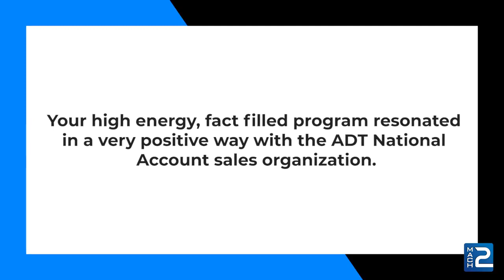Anthony Bourke - Virtual Keynote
BIO
Anthony “AB” Bourke is a highly experienced F-16 fighter pilot who has flown tactical missions in countries all over the world. He has accumulated more than 2,700 hours of flight time in numerous high performance aircraft and was one of the first pilots to fly his F-16 over New York City in the homeland defense efforts on September 11th.

Following his impressive military career, “AB” took the tools and techniques that made him one of our nation’s premier fighter pilots and applied those to the competitive world of business. He ascended early in his career to become the top producing mortgage banker in the Western US for a prominent lending institution. His success in the mortgage industry led to a new opportunity at a California based start-up company where his team of 40 professionals dramatically grew revenue from $500,000 to $65M in three years.

Following these two endeavors, “AB” partnered with two other fighter pilots to form Afterburner Inc., a global management training company. “AB” served as Afterburner’s CEO & President where for over a decade he combined his love of business with his passion for tactical aviation. Under Bourke’s leadership, Afterburner grew into a best-in-class training company and was twice named one of Inc Magazine’s 500 fastest growing companies.

As CEO & Founder of Mach 2 Consulting, Bourke brings his tactical knowledge and vast business experience to the forefront of the management training world. “AB” has traveled the globe sharing his message of peak performance with over 50,000 people in nine different countries, and is currently working on a book titled “The Art of The Debrief.”

SPEECH TOPICS
Selling at Mach 2

In addition to rising to the top of the aviation community, “AB” has built a business career on sales excellence. After achieving accolades as “Top Producer in the Western US” for a prominent lending institution, “AB” led a team of 40 professionals to grow revenue at a California based start-up company from $500,000 to $65M in just three years. A quintessential sales professional, “AB” will teach your people that just like fighter pilots, “great sales people are made… not born.” He draws comprehensive parallels between what makes great fighter pilots and what makes great sales people. For organizations looking to develop a sales team of “Top Guns,” this dynamic, interactive speech is a must!

Leading at Mach 2

All great leaders have a system for driving peak performance. This hard-charging, high-impact keynote offers your leaders the straightforward, critical tools that U.S. fighter pilots employ to lead their wingmen into the demanding environment of aerial combat. Learn how the best fighter squadrons and the best businesses in the world hire future leaders, how they then properly train those individuals, and continually promote a process of continuous improvement to stay one step ahead of the competition.

 Communicating at Mach 2

A high impact Keynote focusing on how the world’s most successful enterprises – where results truly matter — achieve peak performance creating a culture of honest and open feedback. At the conclusion of this 45-60 minute multi-media presentation, your team will walk out the door with a clear understanding of the potential power of open feedback. They will also learn how a “feedback gap” can cripple an organization. Finally, they will see a clear path on how you can make open feedback an integral part of your culture.